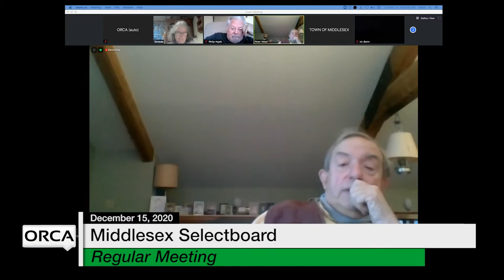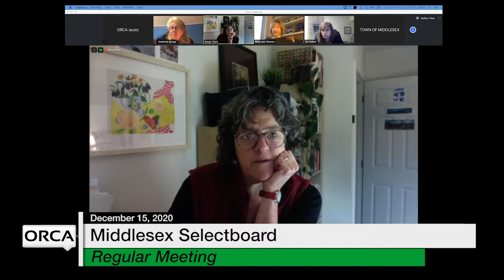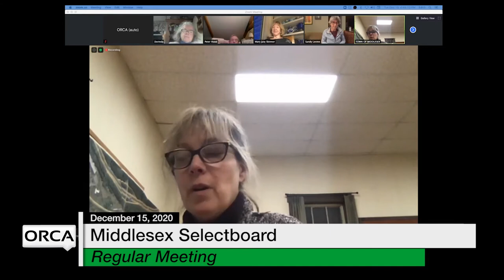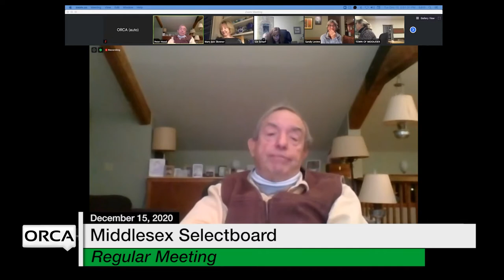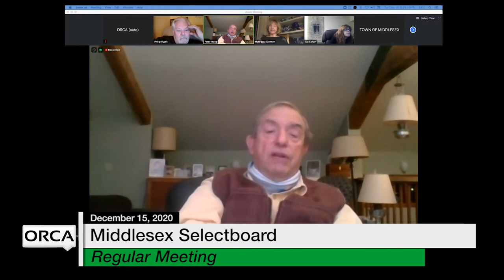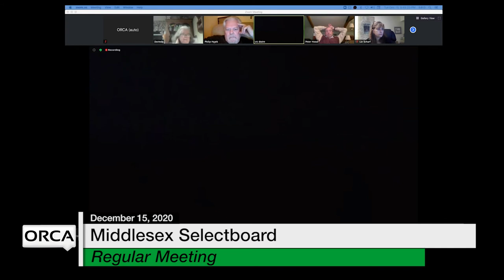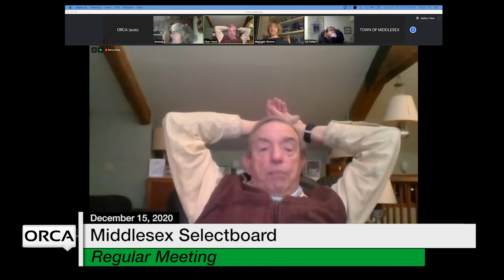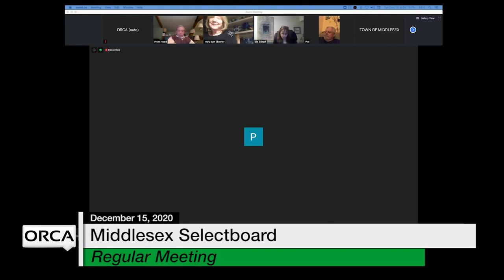Middlesex Selectboard - December 15, 2020